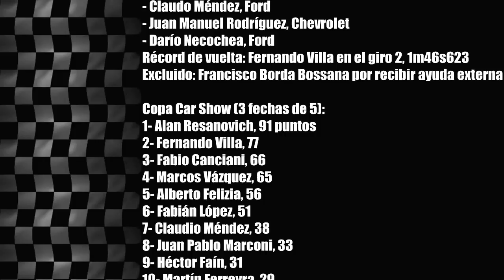TC4000 Santafesino Fecha 10 2012 - Alta Gracia